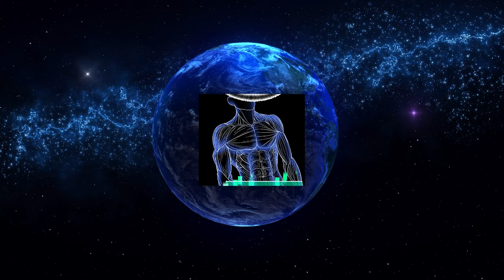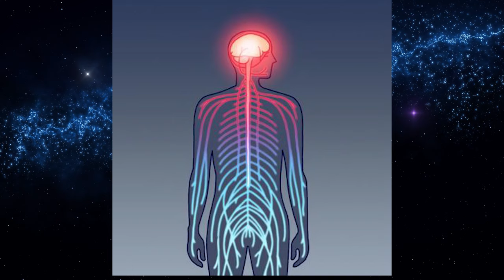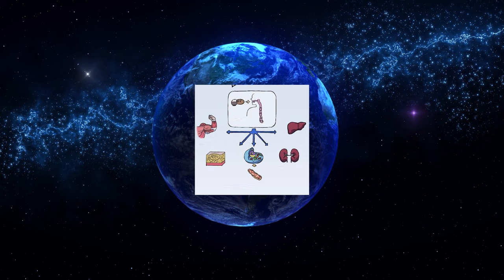HE WAS FATALLY INJURED AND COULD NO LONGER COMPETE | Manhwa Recap